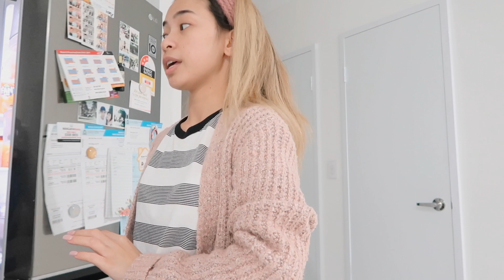Naglinis at naglaba tayo besh! | MissMaryJVLOGS #98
Hi MaryLoves,

Miss Mary J.
xx